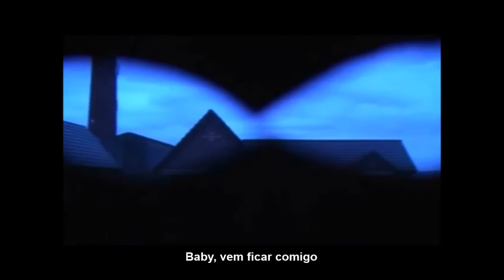CHITO -- Online Girl -- TRADUCAO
Tradução da Música Online Girl do Cantor Russo CHITO, para o Português (Brazil)
Studio EUROvision Brazil - 25 anos
By Vânio